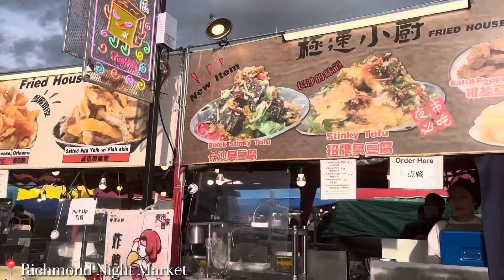Richmond Night Market